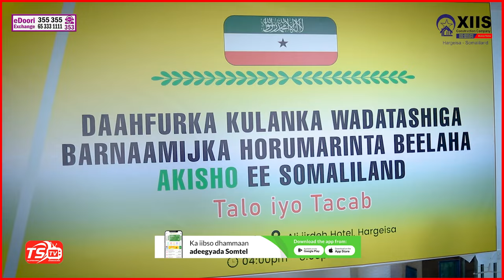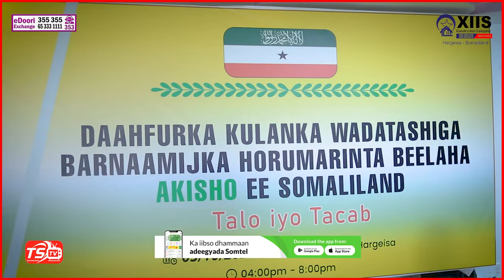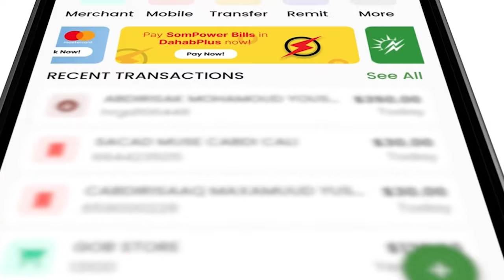beesha akisho oo shirkii labaad qabsatay